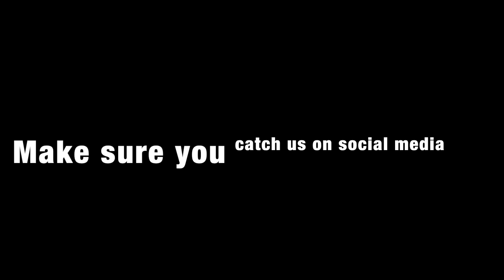Bean Boozled feat Falthepharaoh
Wuzham peeps, were back with another video. Make sure you subscribe to our channel, like and comment down below also turn on your post notifications so you don’t miss a video from us, any videos y'all wanna see from us..WE COMING🔥🤙..Also make sure you share our videos..We love yall😘Blessings🤙

Amber aka Queen
Age:27
Libra(October 12)

Jasimaria aka Josh or Jaz
Age:29

Support Black Owned Business